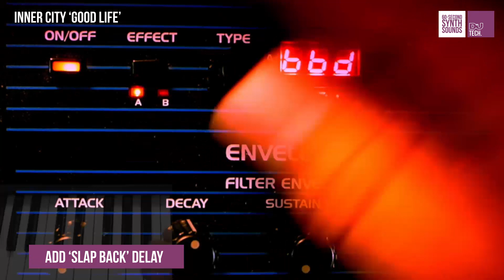How To Recreate Inner City's 'Good Life' In 60 Seconds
Play Inner City's legendary 'Good Life' synth sound with this quick 60 second tutorial!